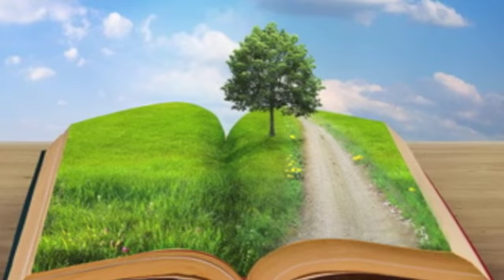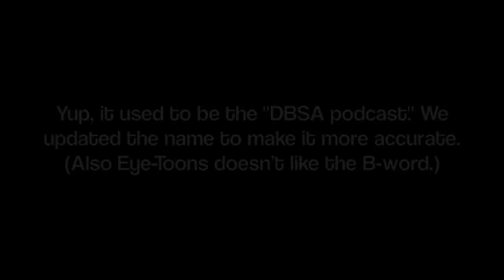Smart Bitches Patreon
If you'd like to contribute to our campaign, visit Patreon.com/SmartBitches